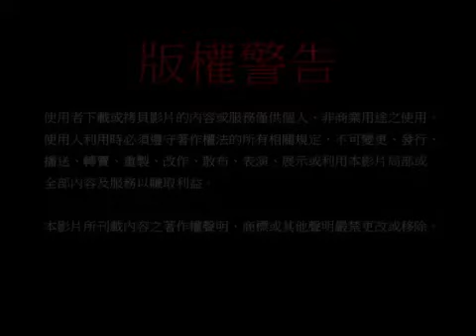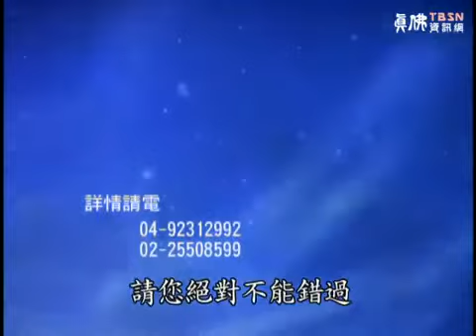給你點上心燈 第338集